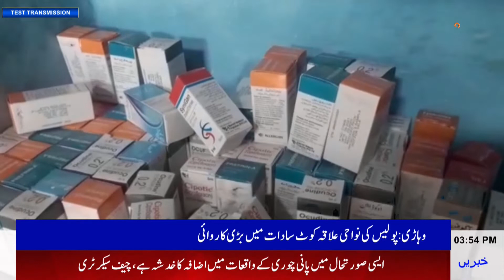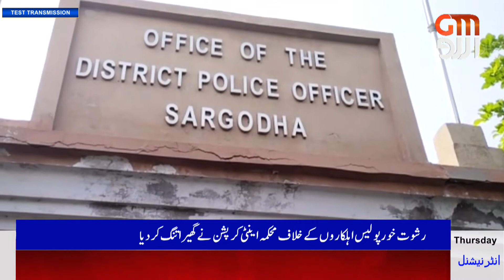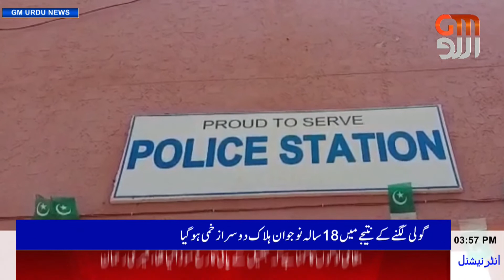Regional News GM URDU